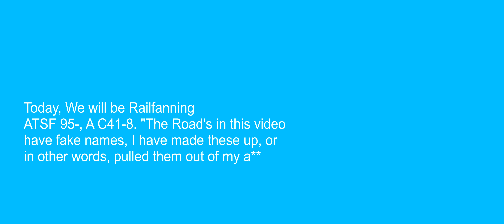Chasing ATSF 950 in Open Rails. READ DESC. [Open Rails]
Loco's and cars are on Trainsimulations in the ATSF K-Line pack "Payware"
This is my first Actually nicely edited video! I hope you like it!